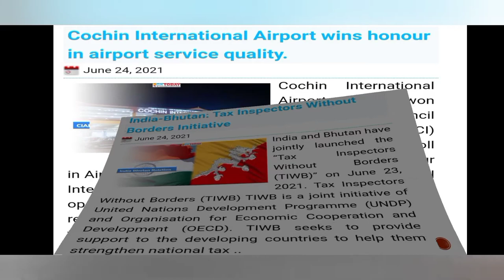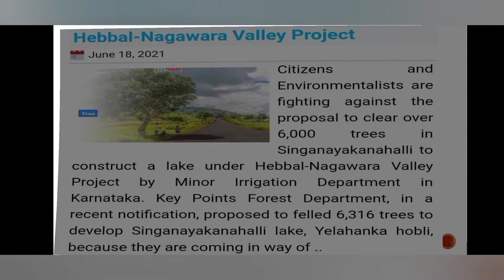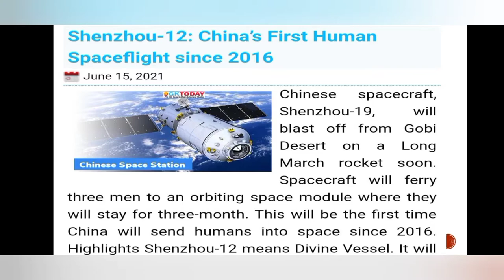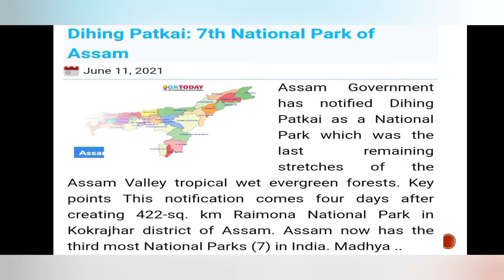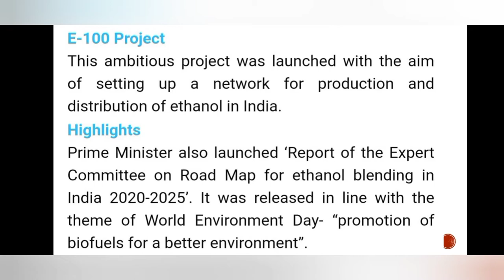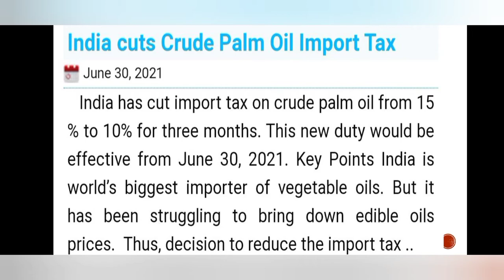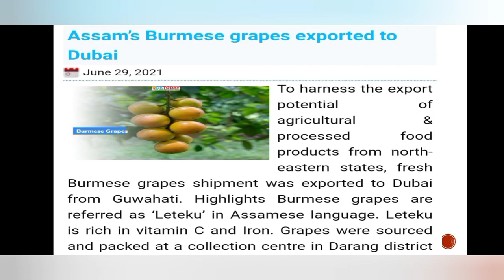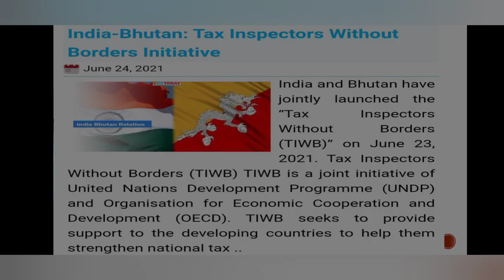JUNE CURRENT AFFAIRS|| SSC, DSSSB, ALL OTHER GOVT. EXAM|| SAKSHI AGGARWAL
SSC
DSSSB
KVS
NVS
REET
ALL GOVT. EXAM
SAKSHI AGGARWAL